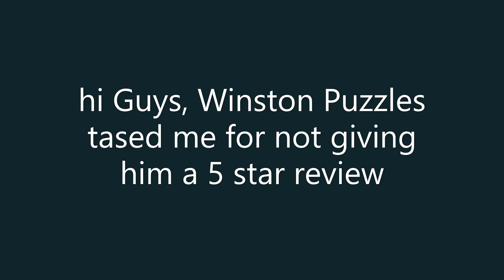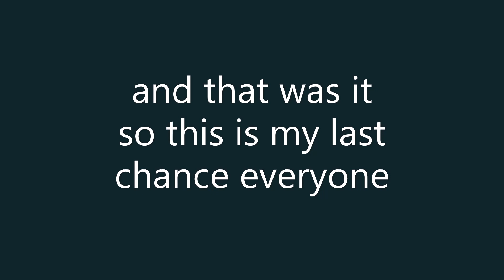Stay Tuned Folks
Winston: Jaline this is your last chance
Jaline: okay Winston
Luna: Don't Worry Jal, I'll Always Keep You Safe